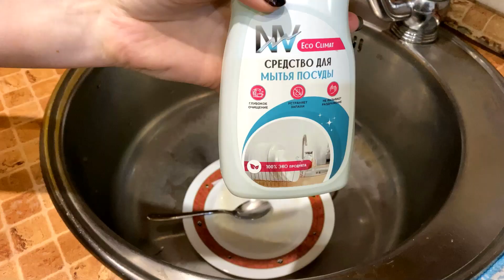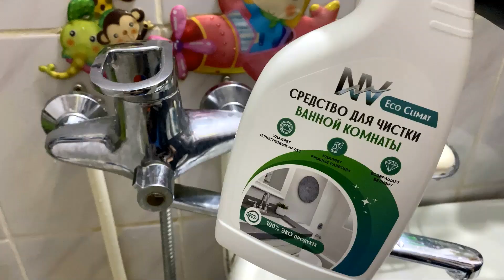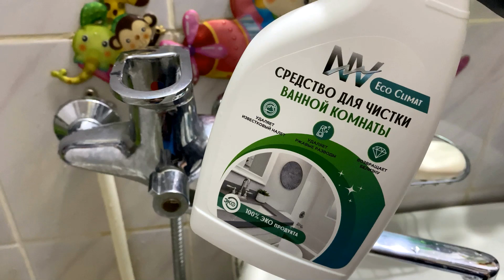Говяжий язык. Вкуснейший рецепт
Всем привет!
Решили приготовить говяжий язык по новому рецепту. Кому то может показаться, что процесс приготовления длительный, но на самом деле оно того стоит))

Ссылка на Надежду, где можно заказать эти замечательные средства